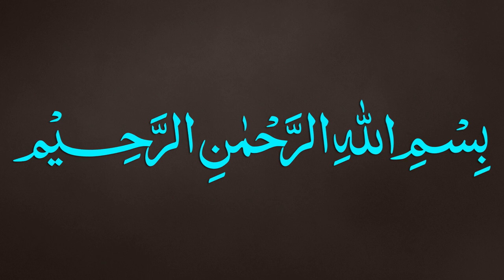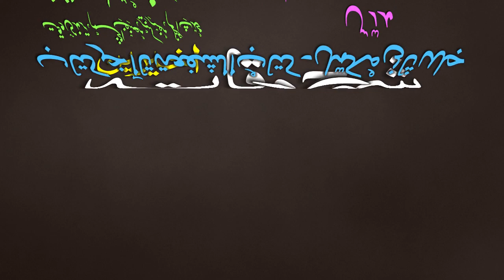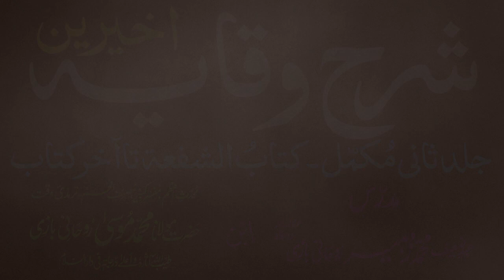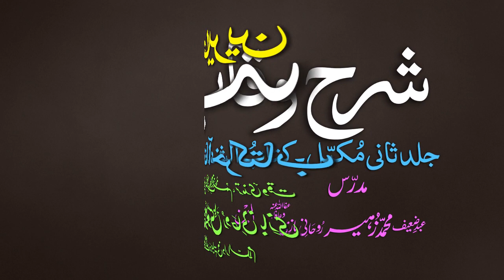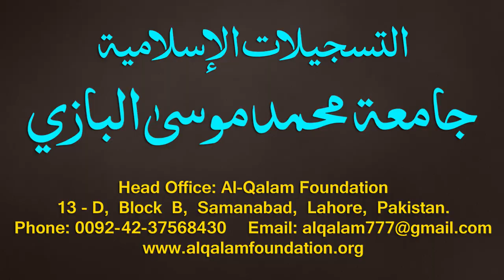Sharh-ul-Wiqayah juz 4 - Dars - 28 - Page - 058 - Maulana Muhammad Zuhair Albazi - 19/12/2019